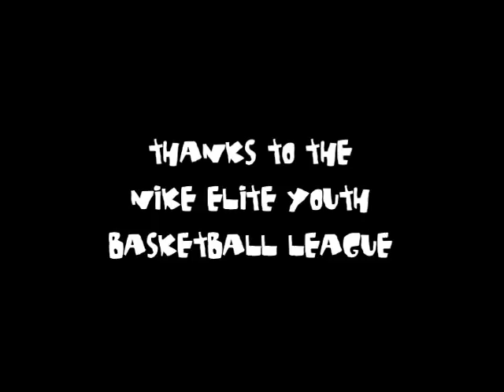DaJuan Coleman ESPN's #3 Ranked Player in the Class of 2012 at EYBL 1 Boo Williams 2010